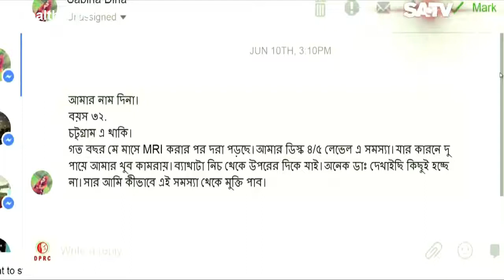রোগির প্রশ্ন : ব্যথা পায়ে উঠা-নামা করে,কোমরেও যায়।দেখুন সমাধান||dprc advanced pain tratment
keyword...